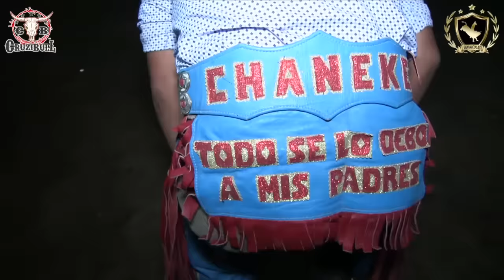¡SE ADELANTÓ EN EL CAMINO!🙏 Q.E.P.D. En honor al CHANEQUE DE TUXPAN, otro jinete que ha TRASCENDIDO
¡GRACIAS!